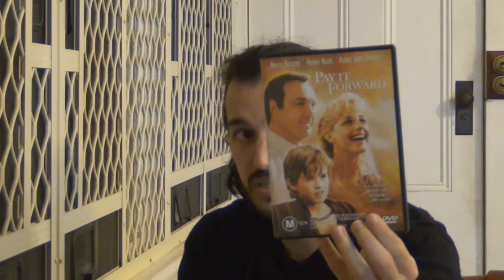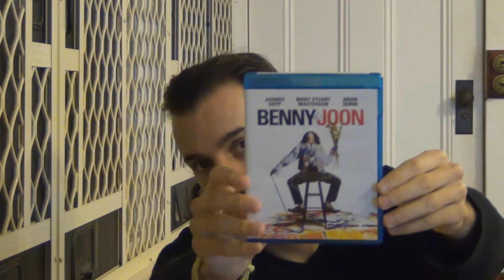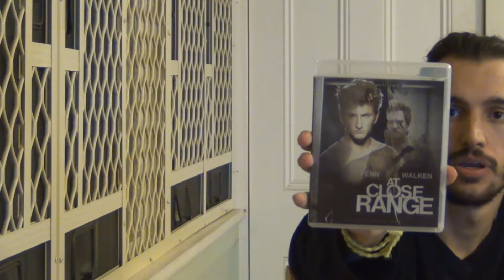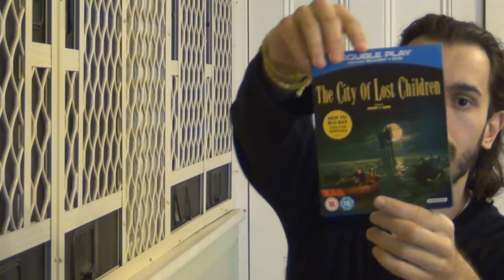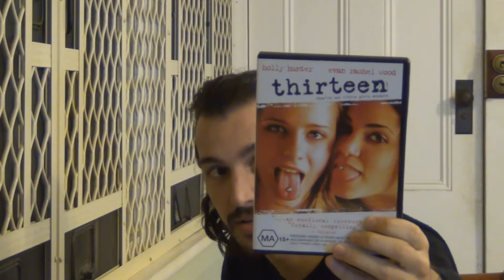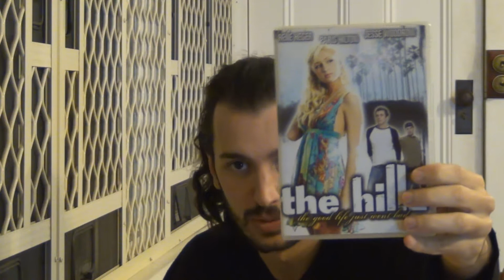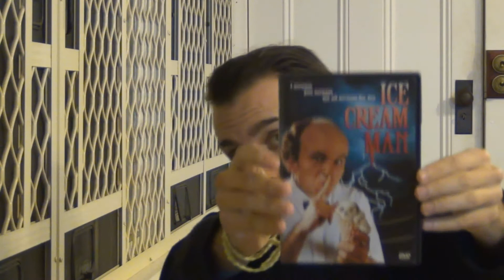My favorite lesser known movies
Here's a list of some of my lesser known movies in my collection.
1. Pay It Forward
2. Hearts In Atlantis
3. Disturbing Behavior
4.  Benny & Joon
5. At Close Range
6. The City Of Lost Children
7.  Thirteen
8. The Hillz
9. "O"
10. Grandmother's House
11. Ice Cream Man